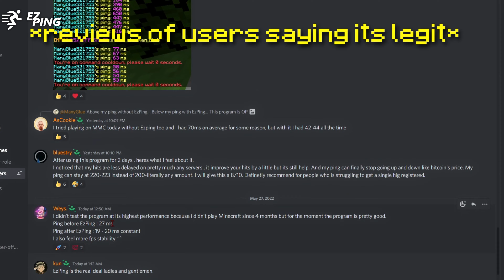EzPing is a scam..? (Exposed)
Ezping pack (pack used in vid)